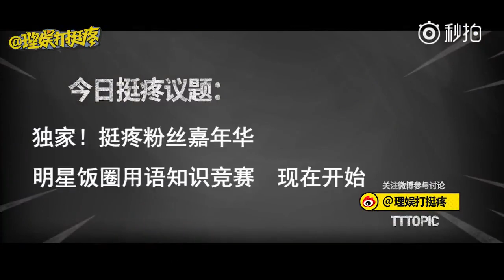170830 谁是最懂饭圈的明星 黄景瑜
Cr: @理娱打挺疼